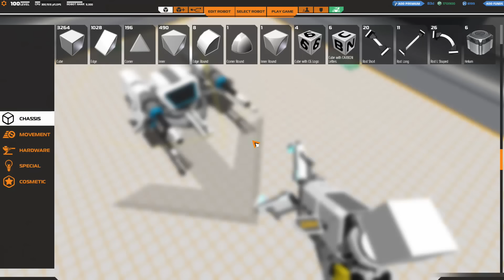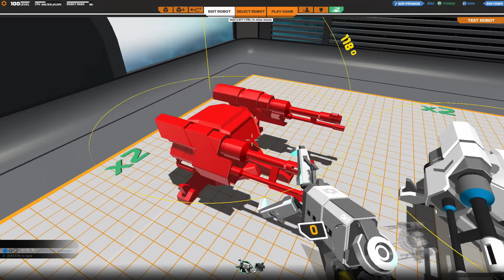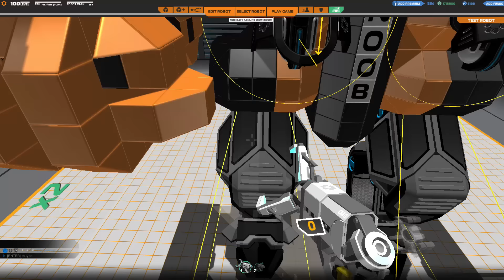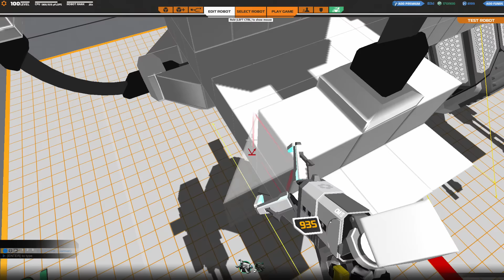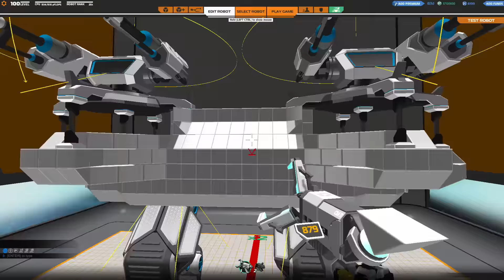Da kommen die Flaks (neues UPDATE) - Robocraft #302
•IP: TheNoobsKanal.de
•Passwort: Noob